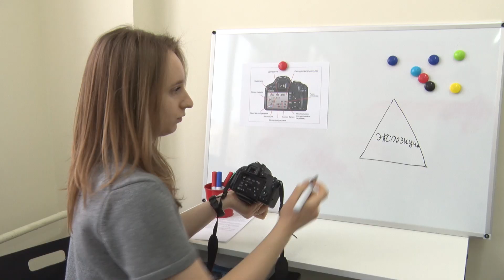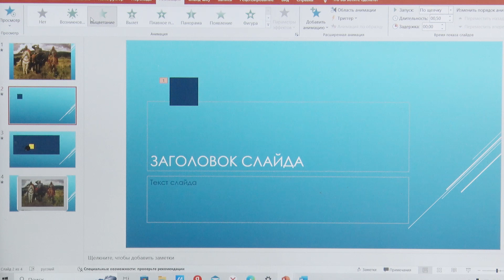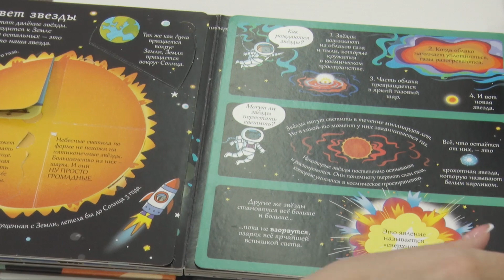Медиалаболатория в школа №126 | ГораТау | Тау-тау хәбәр | ТАМЫР